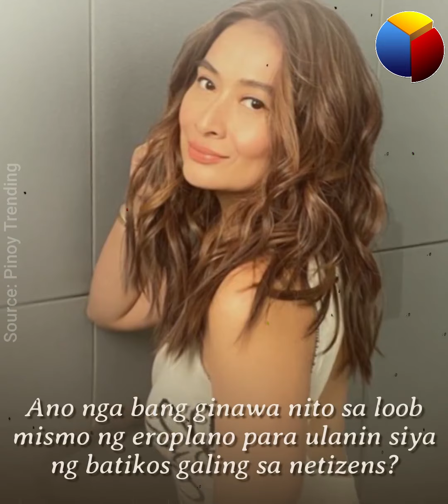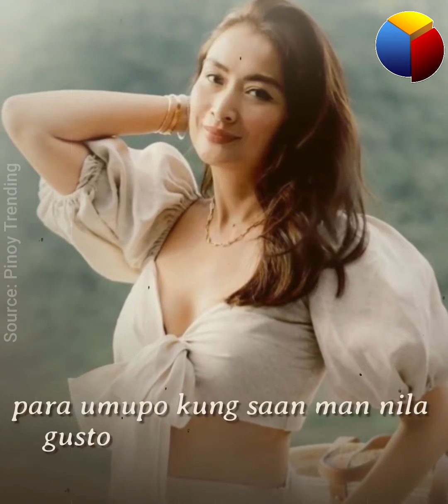Phoemela, binatikos dahil sa ginawa nito sa loob ng eroplano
Dapat lang ba ang inasal niya? Bakit siya nakatanggap ng pambabatikos?